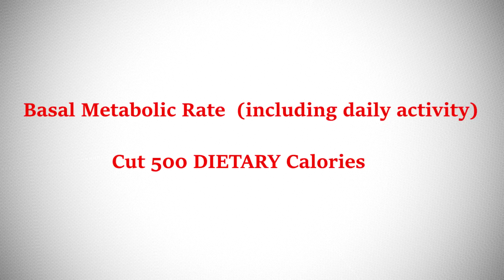Calorie Deficit For Fat Loss (Re-Uploaded)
The Science of Fat Loss. This is a re-uploaded video due to previous technical issues.